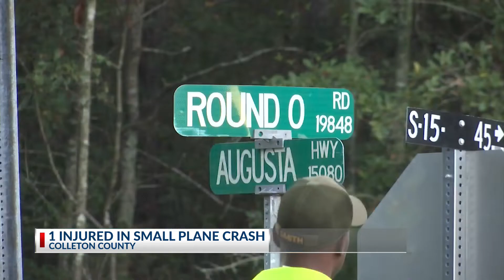One injured in Colleton County plane crash